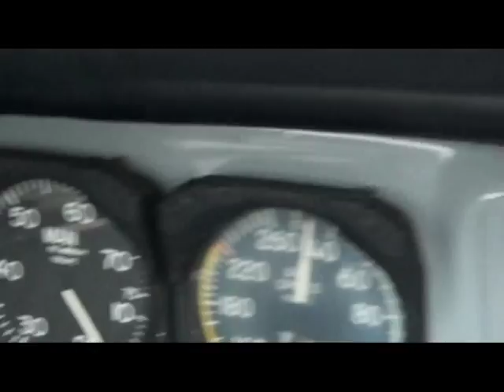T 34 B Mentor: Steve Goodman :Video Tape @ Pottstown Limerick Air Port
The videos in the bumpy ride in the T B 34 Mentor turned out nicely. As Steve advises they remain to be edited- if that is desired.
Decades ago Steve Goodman & John Prine borrowed my AKAI 1/4 inch video camera and deck. A month or so later, Steve wrote this song.